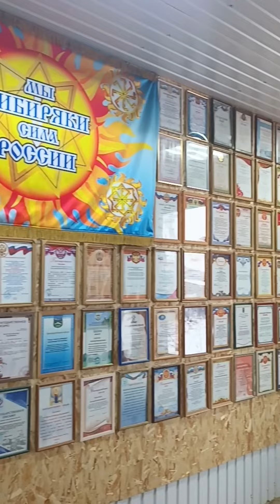Музей мусора.г.Иркутск 13 октября 2024г.